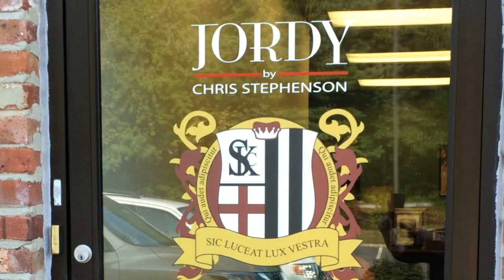Milestone #3 Reached: Shopping For Breast Cancer Event Dresses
In the fight against breast cancer, I promised to take you shopping for dresses for the big Dancing With The Survivors event if we reached $750! We SURPASSED $750!!

YAY DONORS! HOLY HANNAH AND WHOOPEEEEE!  So here you go!

Now, what shall I do if we reach $1250?

Special Thanks to Fred Astaire Morristown, Jordys, and The Pink Fund!!!